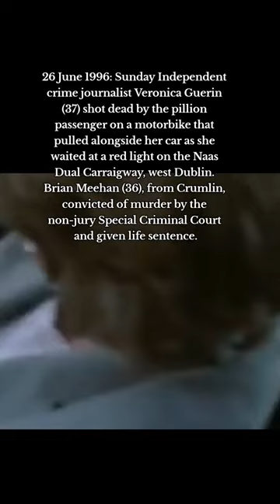Veronica Guerin shooting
26 June 1996: Sunday Independent crime journalist Veronica Guerin (37) shot dead by the pillion passenger on a motorbike that pulled alongside her car as she waited at a red light on the Naas Dual Carraigway, west Dublin. She was assassinated on the orders of major drug dealer John Gilligan from Clondalkin. Brian Meehan (36), from Crumlin, convicted of murder by the non-jury Special Criminal Court and given life sentence.